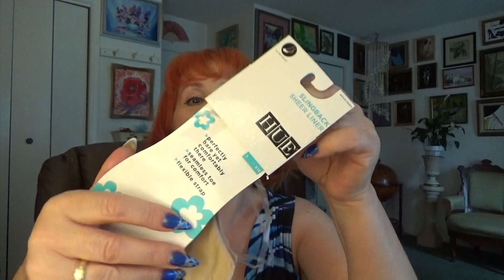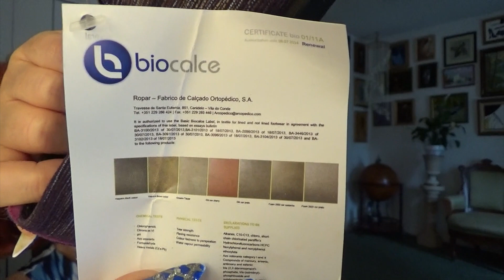GS3771 Покупки. Июнь 2018 №5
Перед поездкой сборы. после поездки сад- огород
Мой второй Канал с чтением писем по адресу -